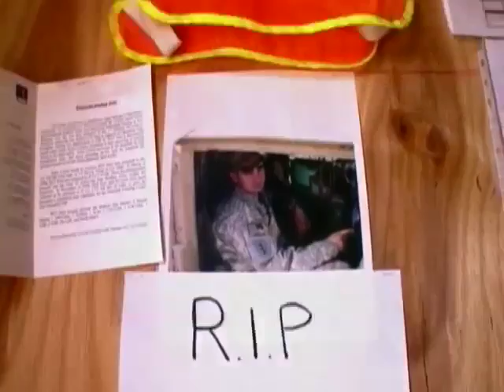Army life on the front lines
Army Pvt. 1st Class Justin Twining, 4th Brigade Combat Team, 1st Armored Division, talks about what it's like to be on the front lines at and around Joint Security Station Soto, Iraq.